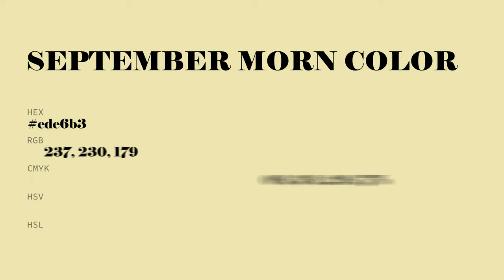September Morn color ede6b3 hex Cool Yellow color ede6b3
What color is September Morn ? ede6b3 hex, Cool Yellow color ede6b3

Hex ede6b3 Color Code is also known as September Morn color

Hex ede6b3 Color code in RGB color code model is created after adding 92.94% red color, 90.2% green color and 70.2% blue color.
Hex ede6b3 Color code in CMYK color (process color) code model is generated after subtraction of 0% cyan, 03% magenta, 24% yellow, 07% black.